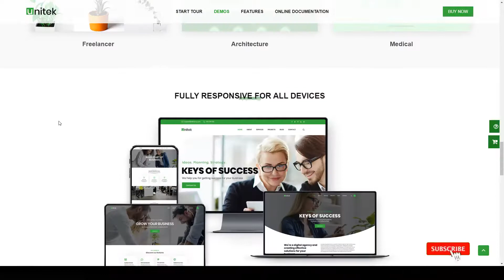Unitek - Business WordPress Theme finance personal Kyono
Framework Underscores

 Columns 4+

 Layout Responsive

 Tags agency, business, company, consultant, consulting, corporate, creative, finance, financial, insurance, market, personal, professional, stocks, trade